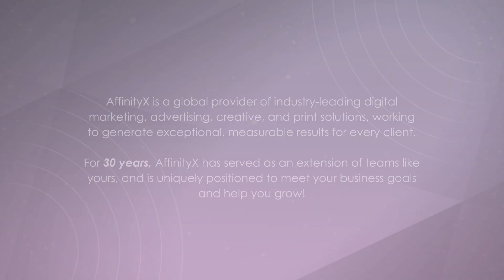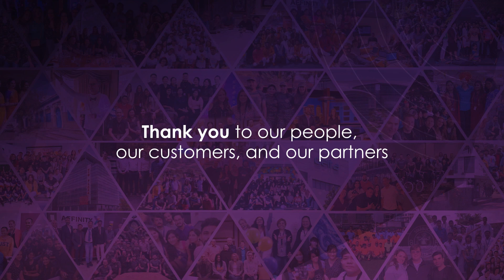30th Anniversary: David Grant Teaser Video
AX proudly announces its 30th anniversary as a trusted partner to global brands and agencies! Thank you to all our people, customers, and partners for being part of our first 30 years. And cheers to the next 30!